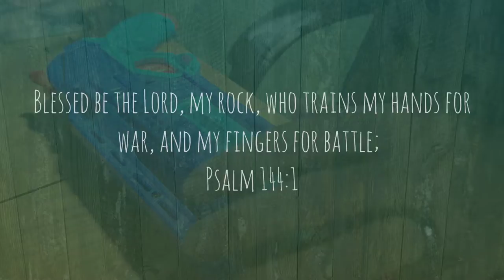Custom Nerf Paint Job (Steampunk?)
Making sort of a steampunk inspired Nerf Plaster.
It's as simple as painting flat black then dry brushing color back on. Dry brushing is a technique where you wipe most paint off of the brush before dabbing it onto the part to be painted. It creates a nice texture.